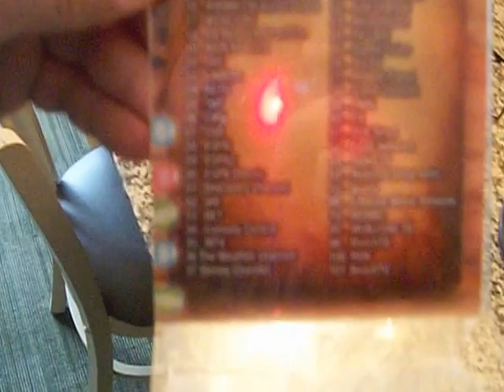Leaving Myrtle Beach 2014, Rainy Day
Leaving the room, always sad to leave.